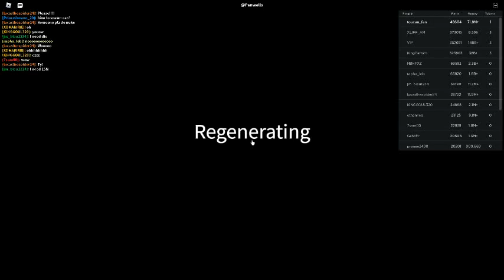Russia Car Crash Compilation 18735